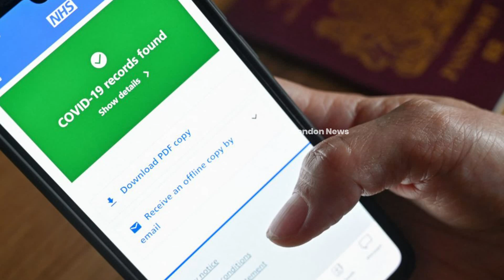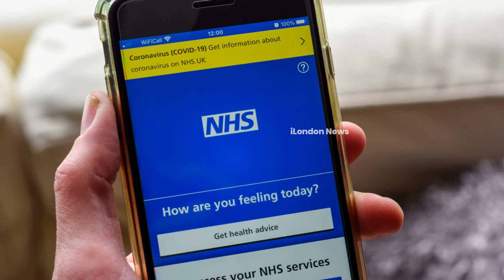பிரித்தானியாவில் இருந்து ஐரோப்பிய ஒன்றிய நாடுகளுக்கு பயணிப்பவர்களுக்கு மகிழ்ச்சியான தகவல்!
பிரித்தானியாவின் என்.ஹெச்.எஸ் கோவிட் செயலியை ஐரோப்பிய ஒன்றியம் இறுதியாக அங்கிகரீத்துள்ளது.

இதனால் சுற்றுலாப் பயணிகள் கண்டம் முழுவதும் பயணிக்க இதை பயன்படுத்தலாம் என்று தெரிவிக்கப்பட்டுள்ளது